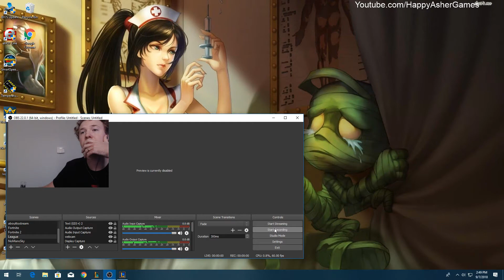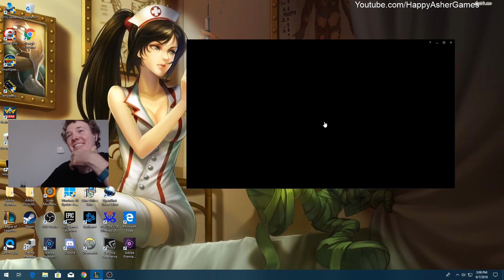JINX ON NEXUS BLITZ OP! CHECK IT!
LEAGUE OF LEGENDS HAS BEEN DESTROYED BY A STRAY JINX ROCKET!